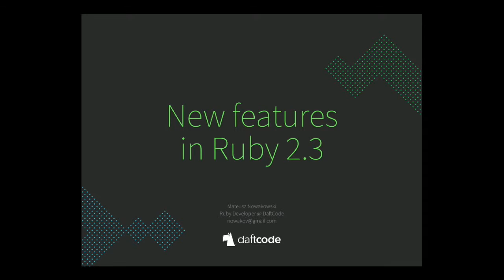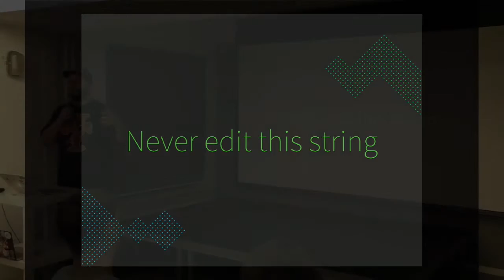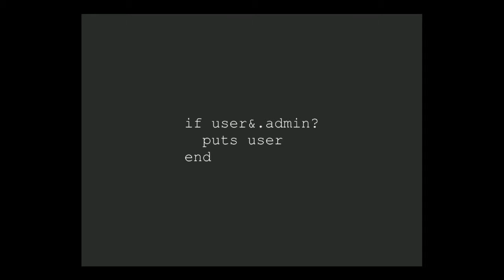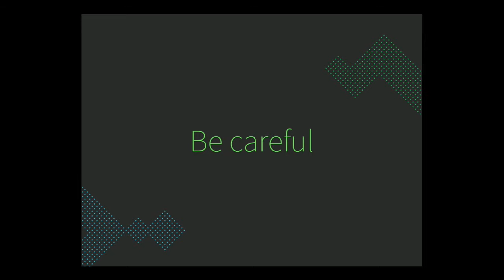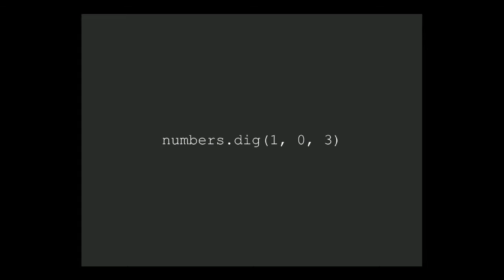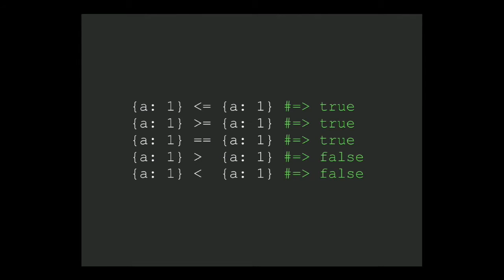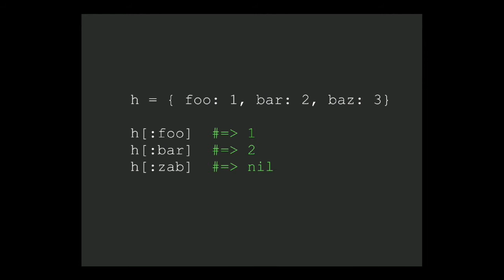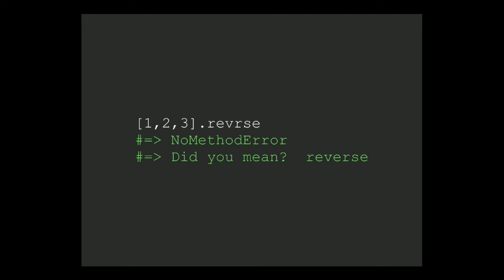Mateusz Nowakowski - New features in Ruby 2.3 - WRUG